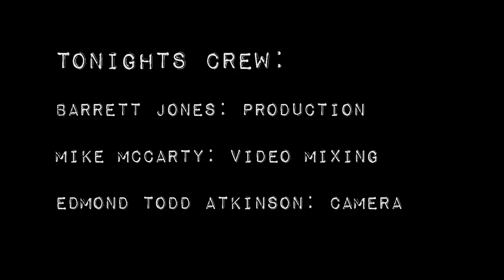E303 The Service Providers "Veruschka"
Laundry Room Live episode 303 with The Service Providers

The Servicer Providers:
Arthur Roberts • guitars, vocals
Brian Naubert • guitars, vocals,
Michael Musburger • drums, backing vocals
Dave Fox • bass,  backing vocals

Laundry Room Live is DIY Livestream broadcast from the famous Laundry Room Studio in Seattle, WA.
Featuring Local and touring bands.

Laundry Room Live Crew on this show:
-Mike McCarty: Video Mixing, Visuals
-Edmond Todd Atkinson: Camera
-Barrett Jones: Producer